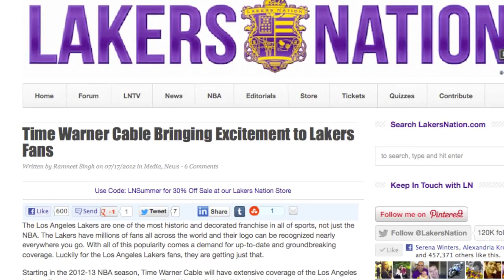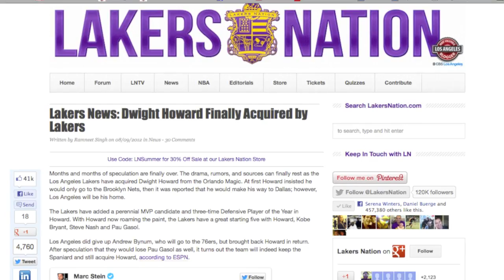Meet The Voices of the Lakers on Time Warner Cable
Lakers Nation took a trip to the Boys & Girls Club of the San Fernando Valley over the weekend to get to know the new faces of Lakers broadcasts on Time Warner Cable. Time Warner Cable broadcasters Bill MacDonald (SportsNet play-by-play host), Adrián García Márquez (Deportes play-by-play host), and Francisco Pinto (Deportes color commentator) tell us about the Los Lakerscitos clinic and their expectations for the upcoming season.

Get to know your voices of the Lakers before they make their Time Warner debut!